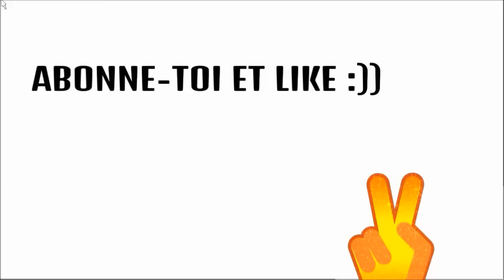TOP 10 DES PLUS GROS UPGRADES DE FUT ! FRANCAIS - HD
►7€ DE REDUCTION SUR GAMONIAC + 300 POINTS ZAPPYDAY :
300 points offerts sur ZappyDay – le site qui vous fait gagner plein de cadeaux facilement en cliquant

Pour être upload sur la chaine :
•► Bon commentary.